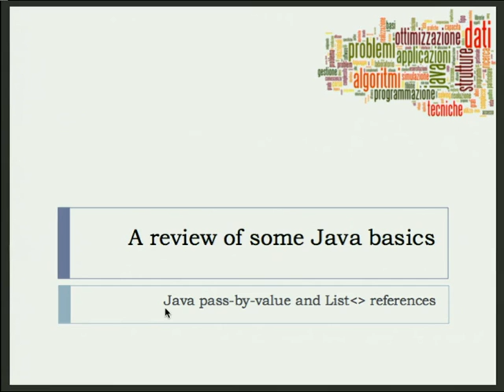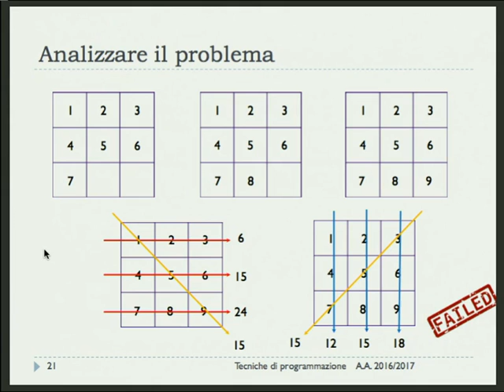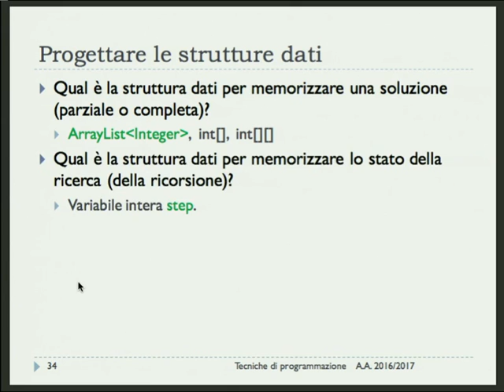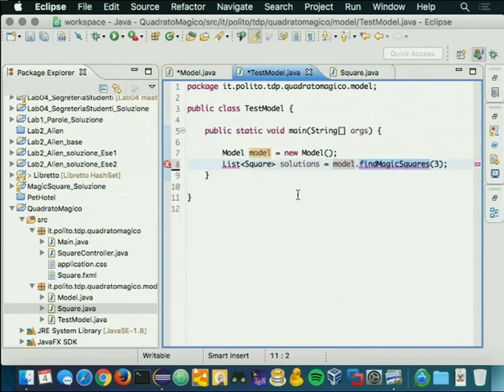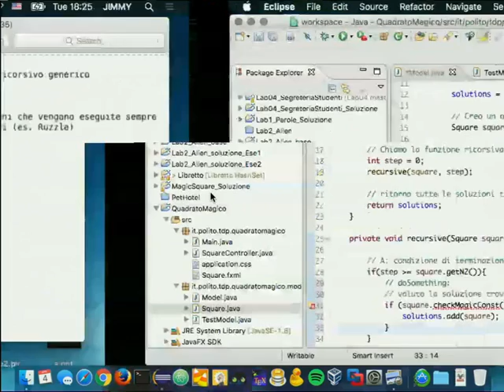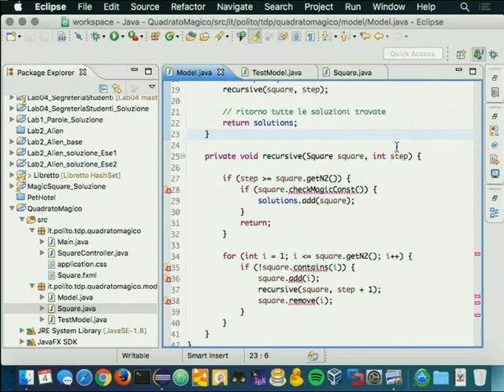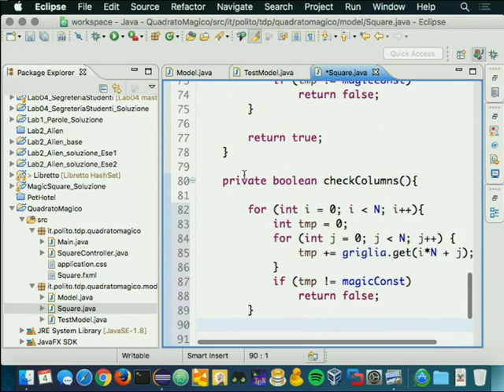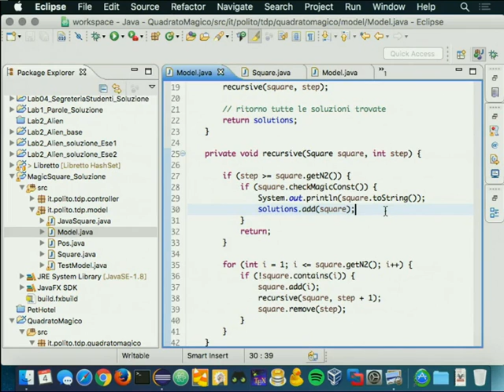TdP-2017-L15 Esercizio ricorsione (Quadrato magico)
Lezione 15 del 05/04/2017: Esercizio ricorsione (Quadrato magico).